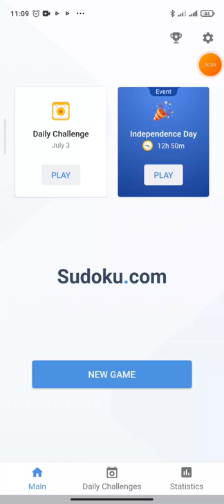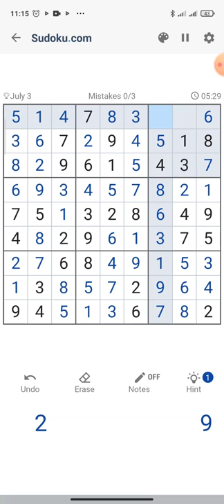Daily Challenge (3 July 2022) - Game play sudoku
Find that you’re not able to “think on your feet” or err before answering questions and organizing your thoughts? Play Sudoku for a few weeks, and all of that could change. Because Sudoku is a game that engages the brain throughout the puzzle-solving process, it helps to teach the brain to think quicker. The more you play it, the quicker your thinking skills will be.